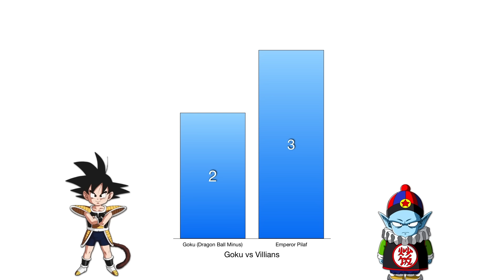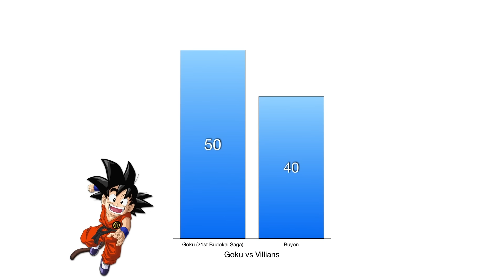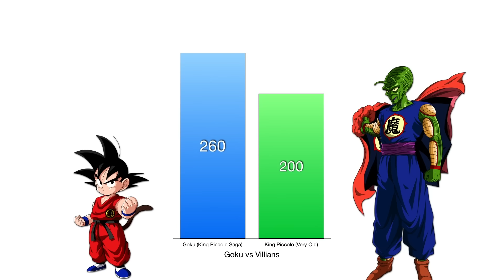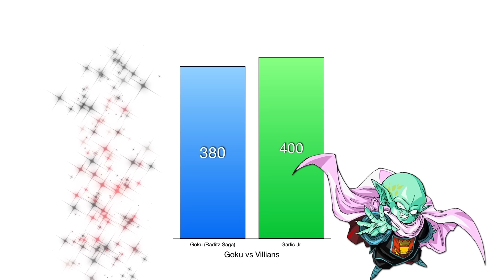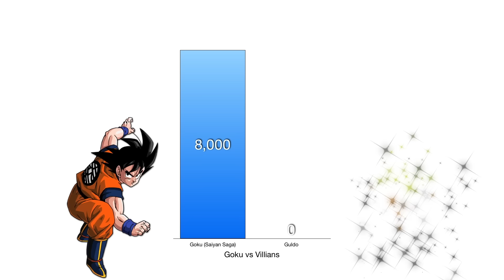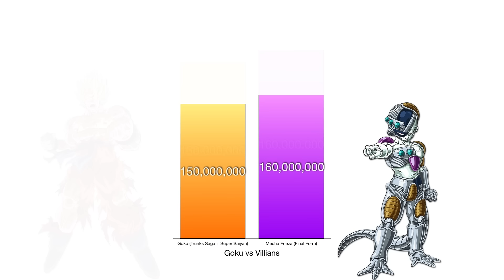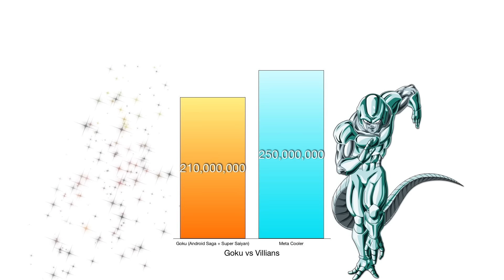Goku vs All Villains Power Levels - Dragon Ball Z/Super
Video Title: Goku vs All Villains Power Levels - Dragon Ball Z/Super
In this video, I will be diving in on my personal very own personal power levels for DBZ, DBS, DBGT, DBH.